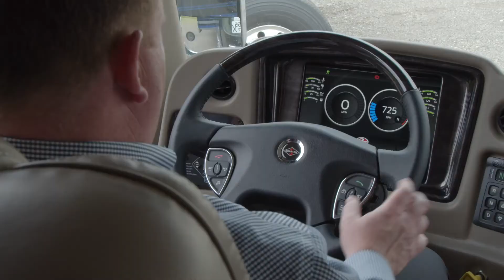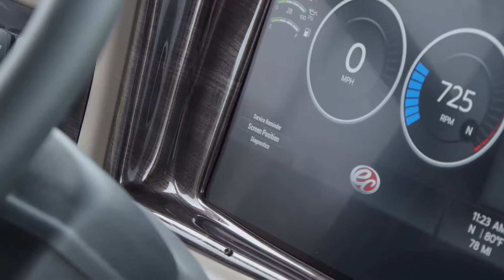MY2021 Entegra Anthem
Mike Butler, Spartan RV Chassis National Sales Manager,  goes over the MY2021 updates for the Anthem.